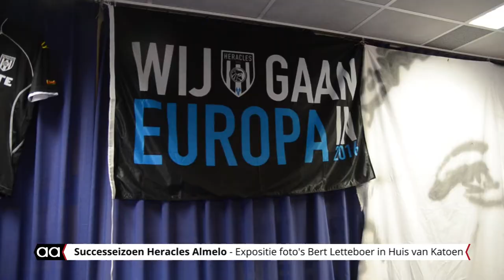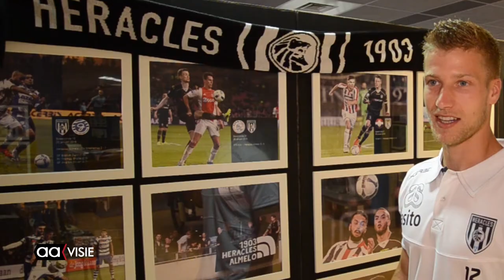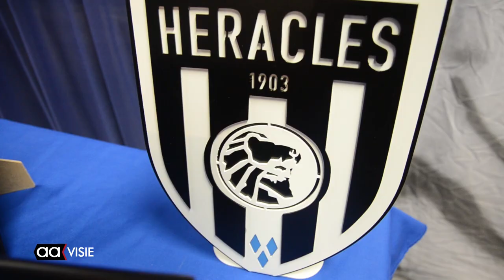Successeizoen Heracles in Huis van Katoen en Nu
Wout Droste is verdediger van Heracles Almelo en opende vrijdagmiddag in het Huis van Katoen en Nu een foto tentoonstelling. Een van de huisfotografen Bert Letteboer maakte een selectie van zijn foto's.

Per wedstrijd wordt het verhaal verteld in drie foto's. Wout Droste was blij zichzelf ook een aantal keer terug te vinden in dit mooie overzicht. "De sliding tegen Ajax was misschien wel de mooiste", zei hij tegen Aavisie, "Die foto is voor mij het hele seizoen in één beeld. Hoe we samen Ajax op 0-0 hielden, de samenhang in het team. Elke wedstrijd komt zo weer naar boven als ik het zie, kippenvel!" De tentoonstelling is de komende weken gratis toegankelijk in het Huis van Katoen en Nu.